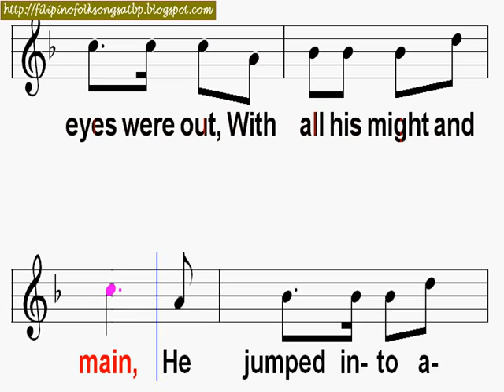Nursery Rhyme: There Was a Man in Our Town Karaoke with Music Notation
From the Mother Goose Most Popular Songs

Lyrics
Alfred Moffat

There was a man in our town,
And he was wondrous wise,
He jumped into a bramble-bush,
And scratched out both his eyes,

And when he saw his eyes were out,
With all his might and main
He jumped into another bush,
And scratched them in again.